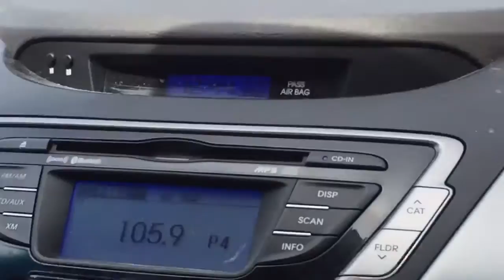Vlog March 21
Sorry this Vlog is kinda boring and short. We will make more interesting / entertains Vlogs in the future